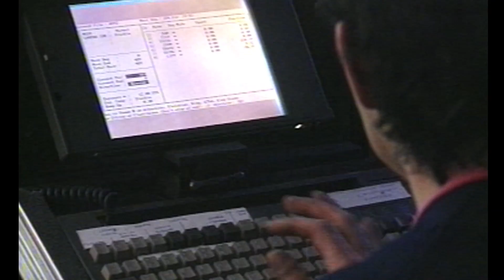Whirlpool 'film of the film' Shoot at Shepperton Studios 1990's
I shot many of these behind the scenes video, this was shot at Shepperton Studios in the 1990's